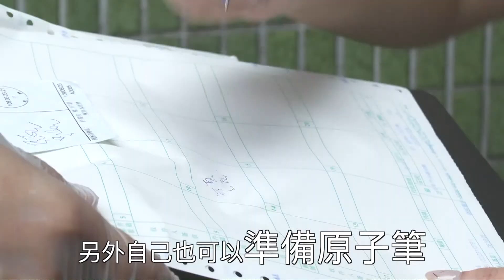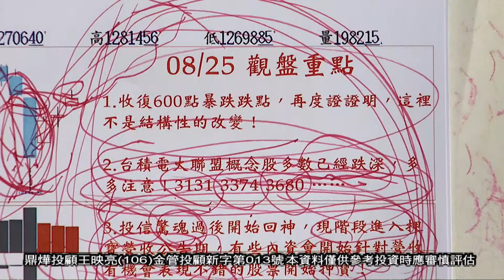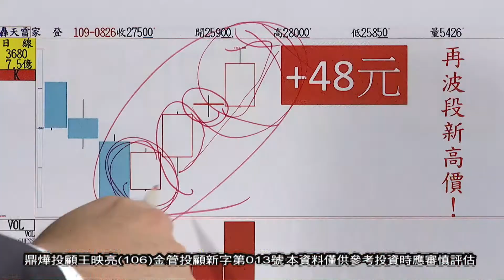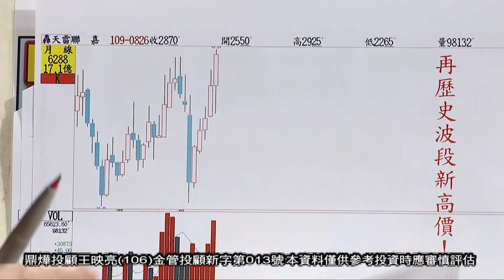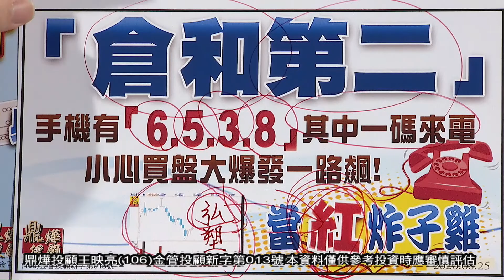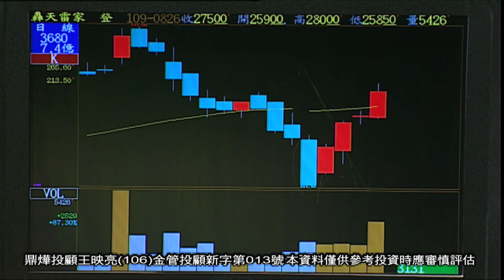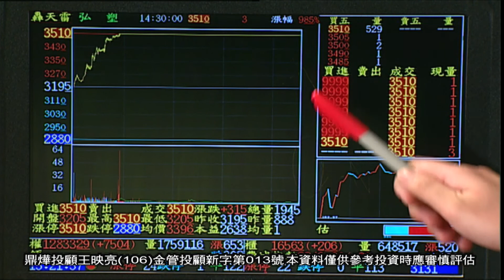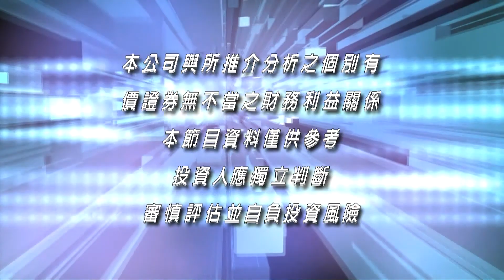20200826映亮華爾街